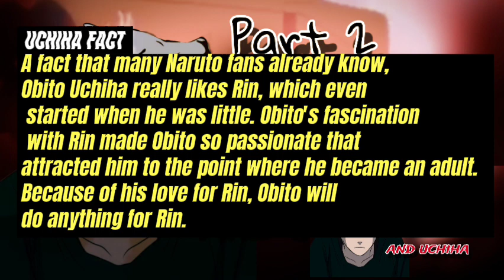Uchiha Massacre ‖What If Naruto Was An Uchiha ‖Part 2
I know you are waiting for this,so here it is! The Part 2 of What If Naruto Was An Uchiha.

I'm sorry for late updates,Hope you like it!

Facts about Naruto!

Naruto is the fourth highest-selling Manga series of all time, beaten only by One Piece, Dragon Ball and Golgo 13.